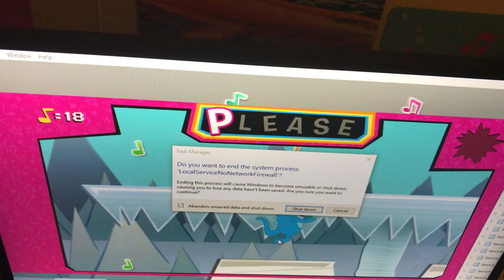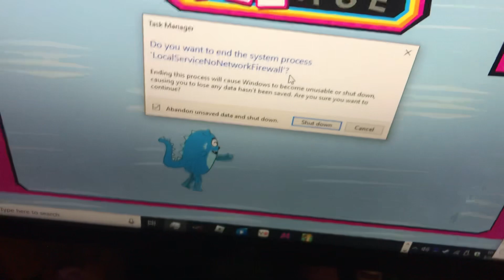Toodee Falling Has BSOD